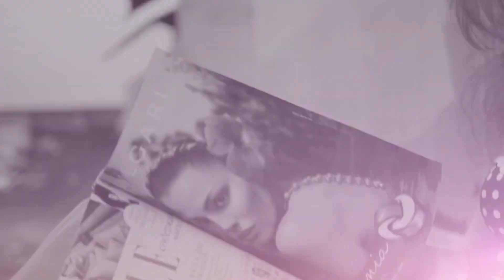BEST SONG - Otilia - Prisionera (N Marc Remix)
BEST SONG - Otilia - Prisionera (N Marc Remix) 564
Cu-Sutele Playlist Mix made with Love by  Youtube Music Channel:
00:00:10 | 01. Otilia - Prisionera (N Marc Remix)

Welcome to our curated selection of the hottest international hits, with hottest girls featuring chart-toppers like 'Otilia Prisionera (N Marc Remix) )' and ''. Dive into the electrifying world of mega hits, fereign music, english music, spanish music, where every track is a journey through the latest in global pop sensations. Whether you're cruising down the street, hitting the books, or simply unwinding, our foreign music playlist promises to elevate your mood with best beats and captivating melodies. From the pulsating rhythms of '' to the irresistible charm of '', our collection spans genres and styles, ensuring there's something for every taste. Explore the dynamic fusion of pop, dance, and electronic sounds that define the contemporary music scene. Get ready to groove to the sounds of today's top 40 hits, perfect for any occasion, whether it's a night out on the town or a day at the beach. Immerse yourself in the ultimate playlist experience, designed to keep you moving and grooving from start to finish.

 This is a official artistic music video with the purpose to explore the captivating beauty of our world through the lens of our talented and beautiful models and the creative direction of Thomas Taylor, Daniel Martinez, Kenneth White. In this visually stunning presentation, our girls models are Anna Anderson, Evelyn Taylor, Olivia Smith, Zoe Lewis, Avery Garcia, elegantly showcase the allure of various breathtaking locations worldwide.